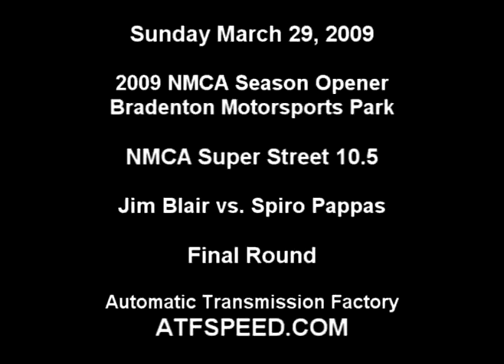Jim Blair wins 2009 NMCA season opener at Bradenton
Jim Blair wins the 2009 NMCA Super Street 10.5 race at the season opener in Bradenton, Florida.
March 28-29, 2009.  Spiro Pappas crashes and burns in the final round vs. Jim Blair.  Pappas walked away from the horrific crash unharmed.